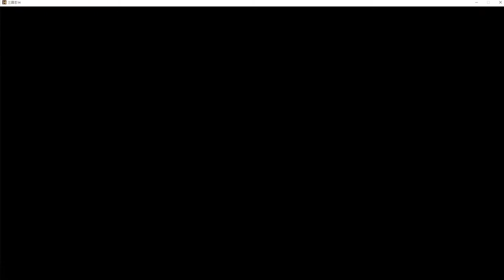▼ [三国志14] 曹操の野望 第12話 「董卓の寝首を狙う」~董卓のいる宛の隣都市を攻撃！~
三国志14、曹操プレイの続きです。
兵力、武将が整ってきたので、いよいよここからが本当の打倒董卓のはじまりです。
手始めに董卓の籠る宛の真下にあたる新野の攻略を開始、同時に虎牢関、そして董卓のいる宛への陽動も行っていきます。